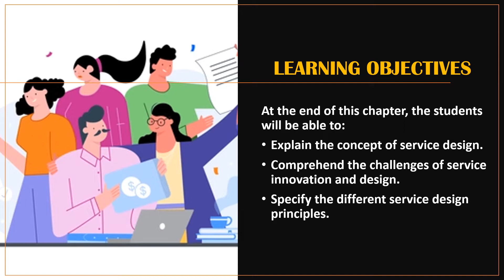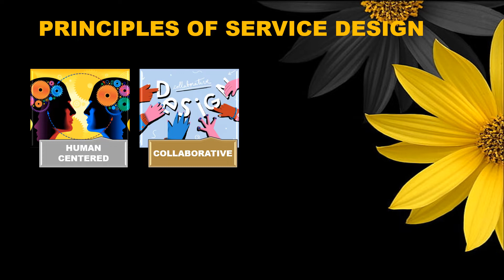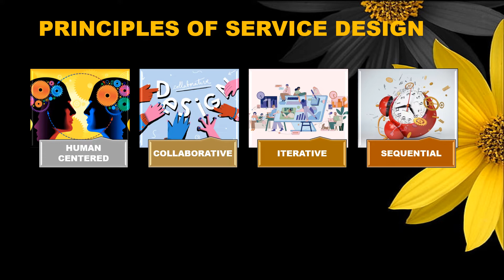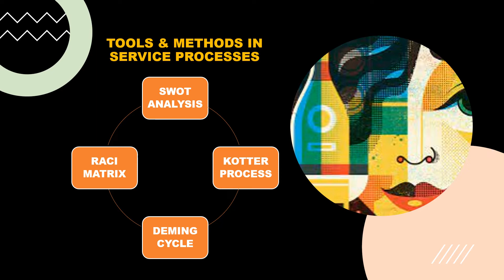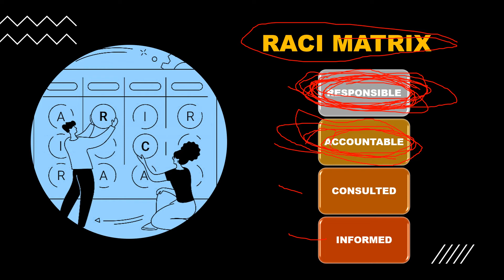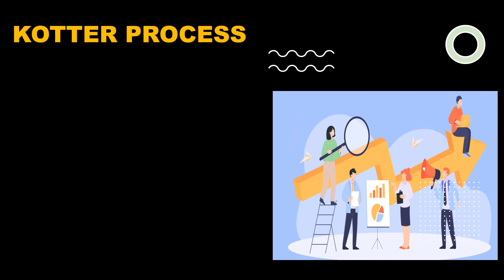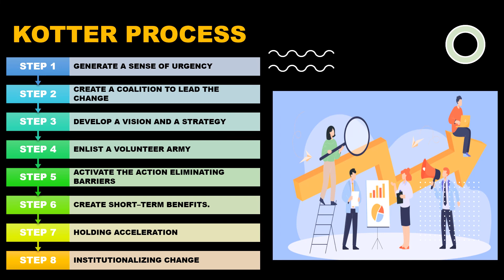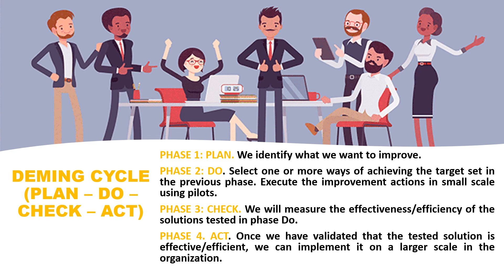CHAPTER 6 – DESIGNING & MANAGING THE SERVICE